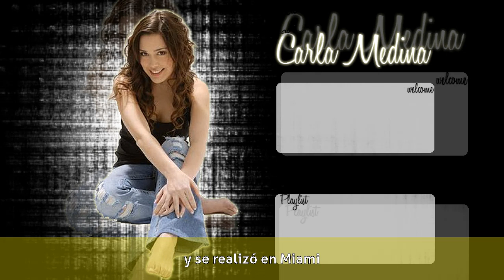Carla Medina - BiografíaEditar